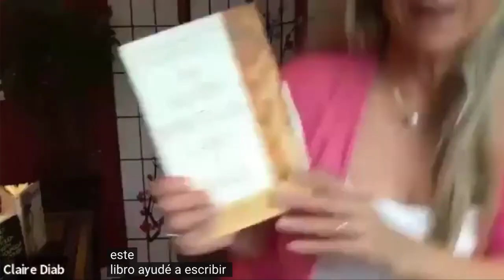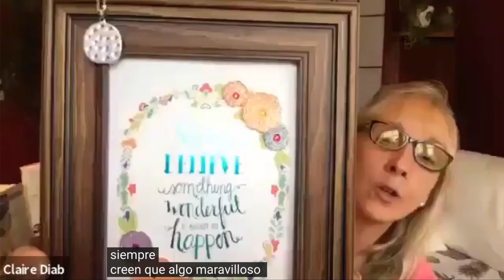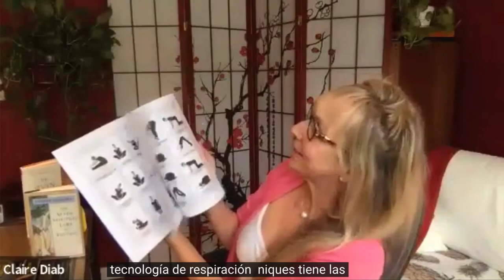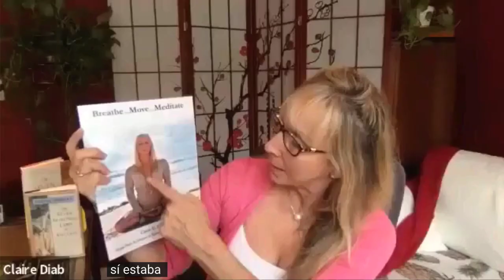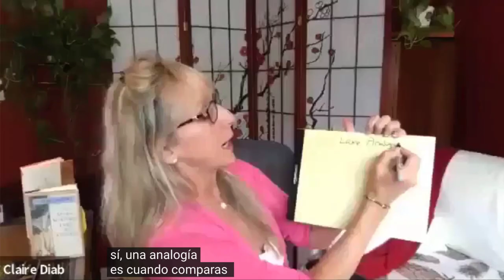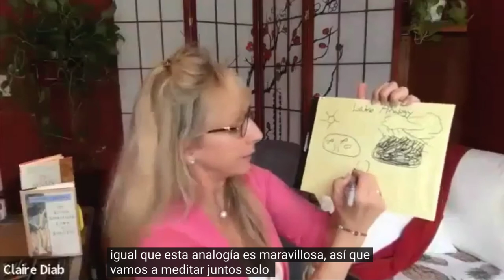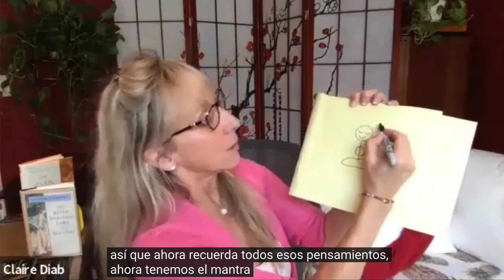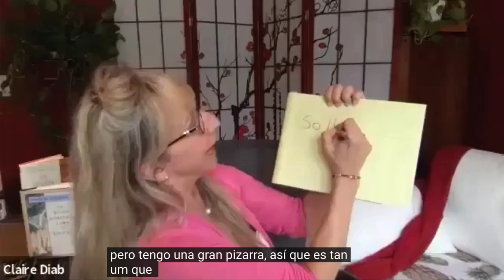Claire Diab en Sattwa Entre Nous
Claire Diab - Terapeuta de Yoga Internacional, autora y formadora

Fundadora y propietaria de la "American Yoga Academy", co- creadora del programa Las Siete Leyes Espirituales del Yoga, Profesora en la universidad de Seton en New Jersey en el curso de Filosofía Zen y Yoga -El camino de la vida-

Premio en 2012 de la Asociación de Mujeres Profesionales y entrenadora de meditación de los bomberos de New York después del 11S y de las fuerzas "Seal" de la marina norteamericana.

Una mujer cercana, sabia y auténtica que nos comparte en esta entrevista sus conocimientos y amplia experiencia para acercarnos al bienestar, la salud y la espiritualidad.

Agradecida por tener la oportunidad de compartir este tiempo juntas.

Namasté 🕉

Te están esperando prácticas, tutoriales y recomendaciones para integrar de forma fácil la práctica del ayurveda en tu vida. Además de ejercicios de relajación, meditación, yoga restaurativo y masajes ayurvédicos que te permitirán alcanzar un perfecto equilibrio interior.

Obtén de regalo mi eBook “Menopausia y Ayurveda” que incluye cuestionario para descubrir tu Bio-tipo (Dosha).

En este vídeo grabado en Santiago de Chile, te presento el testimonio de Daniza Droguett instructora de Yoga que realizó el Curso Salud Perfecta.

Sobre Laura Vaca Pereira
Soy Laura Vaca Pereira creadora de la marca Ayurveda Sattwa, y mi objetivo es transmitir el estilo de vida ayurvédico para que encuentres libertad emocional y equilibrio saludable en tu vida. Por ello, en mi canal quiero mostrarte todos sus beneficios. Con los vídeos aprenderás mis prácticas, consejos y recomendaciones ayurvédicas para tu salud, belleza y bienestar…¡Todo lo necesario para practicar el ayurveda en casa!.

Namasté.